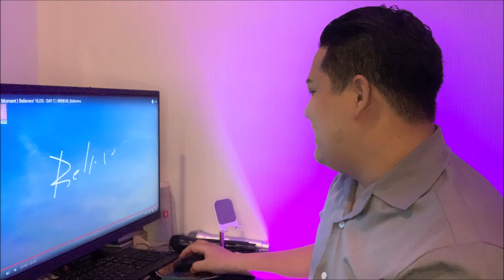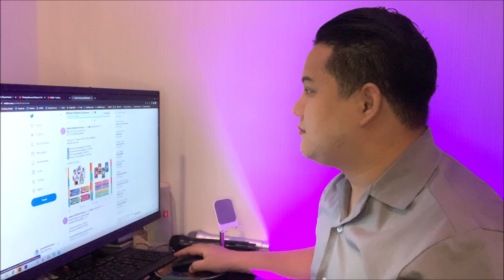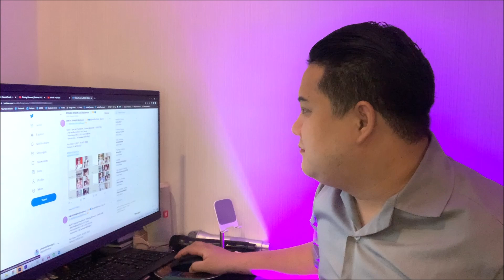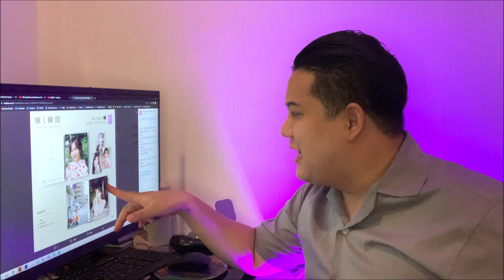[เกร้ท Reaction] Believers' VLOG : DAY 2 BNK48_Believers 2/2